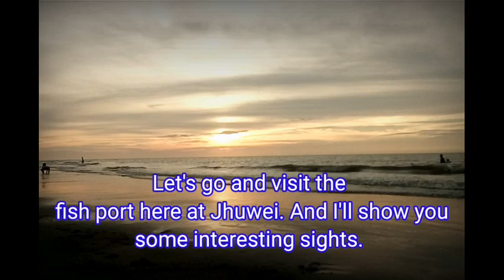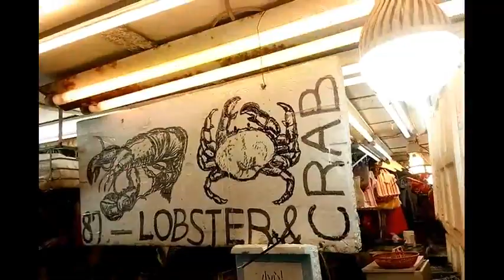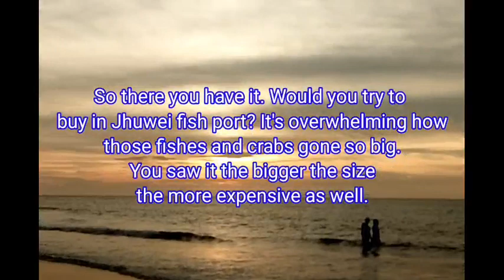BIG DILA-DILA / JHUWEI WET MARKET/ BAGSAKAN NG ISDA DITO APAKADAMI by Yawbu TV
Fish Port Market (Jhuwei Beach) Bakit may Frog? | Yawbu TV

Shout out to Marlo for joining me sa palengke.

Guys buy at your own risk. Hehe napakadaming isda at crabs na amazed AKo sa dami at anlalaki pa. Mahal pero for experience bili ka pang mukbang. Hehe